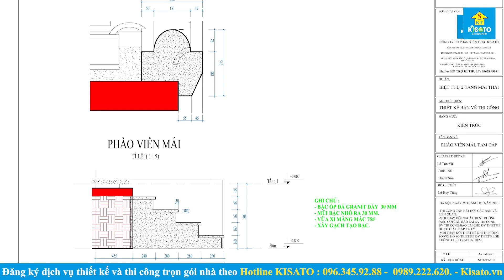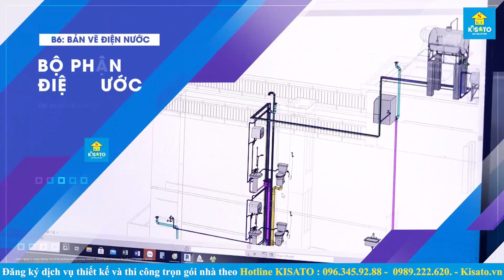HÀI LÒNG TUYỆT ĐỐI Với Mẫu Biệt Thự 2 Tầng Mái Thái 1.8 TỶ Do Kisato Thực Hiện Tại Thạch Thất,Hà Nội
🎯🎯 Khám phá QUÀ TẶNG hấp dẫn trị giá HÀNG CHỤC TRIỆU đồng cùng các chương trình khuyến mãi hàng tháng tại:
- "Lựa chọn công ty là một sự đúng đắn của gia đình, lúc đầu không biết tới Kisato, gia đình phải lên mạng xem mới biết đến. Khi thuê thiết kế công ty cử người về luôn để khảo sát, trong các công đoạn thi công đều rất nhiệt tình không có gì để chê" - Đây là một vài lời cảm nhận của gia chủ Nguyễn Đình Tám hiện đang sống tại Thạch Thất, Hà Nội nói về dịch vụ thiết kế của Kisato. Mời quý vị cùng theo dõi xem mẫu biệt thự 2 tầng mái Thái do chúng tôi thực hiện cho gia đình bác có gì đặc biệt nhé!

💦 Xem thêm 1000+ bộ sưu tập mẫu biệt thự đẹp năm 2023 chỉ từ 600 triệu tại
💦Ngoài ra bạn có thể xem thêm video khác về mẫu biệt thự tân cổ điển đẹp đơn giản do kiến trúc kisato thiết kế ở đây

📌 CĐT: Nguyễn Đình Tám
Địa chỉ: Thạch Thất, Hà Nội
Công trình: Biệt thự 2 tầng mái Thái chữ L
Phong cách: Hiện đại
Diện tích tổng thể: Ngang 9.3m *12.62m
Thực hiện bởi: KISATO

📌 CÔNG NĂNG:
*Tầng 1:
- Phòng khách 22.2m2
- Phòng bếp ăn m2
- Phòng ngủ 1 - 11.4m2
- Phòng tắm 2m2
- Wc chung 2.4m2

*Tầng 2:
- Phòng SHC
- Phòng ngủ master 22m2
- Phòng ngủ 3 - 15.6m2
- Phòng wc chung 2.2m2
- Phòng tắm 2.2m2
✅ Thiết kế và thi công:
🏡ĐỊA CHỈ TRỤ SỞ KISATO :
🔹 HÀ NỘI:
🔹 NINH BÌNH:
+  Khánh Trung - Yên Khánh - TP. Ninh Bình
🔹 THANH HÓA: